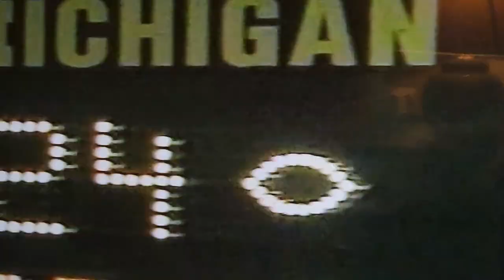Penn State vs Michigan 1994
From the Rose Bowl Bound: A Championship Season VHS. Penn State vs. Michigan. October 15 1994 Ann Arbor Michigan.

Narrated by NFL Films Harry Kalas.